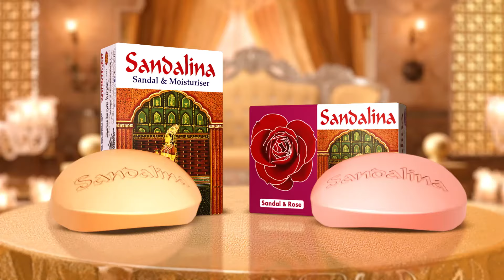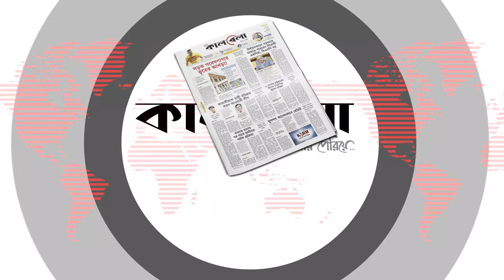বিশ্বজুড়ে চাপের মুখে নে'তা'নি'য়া'হু | Netanyahu | Israeli President | Israel | Palestine | Kalbela